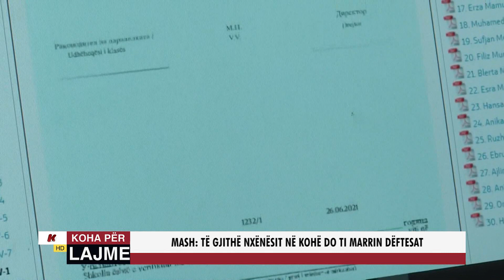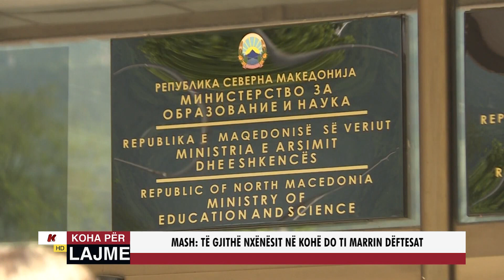MASH: TË GJITHË NXËNËSIT NË KOHË DO TI MARRIN DËFTESAT